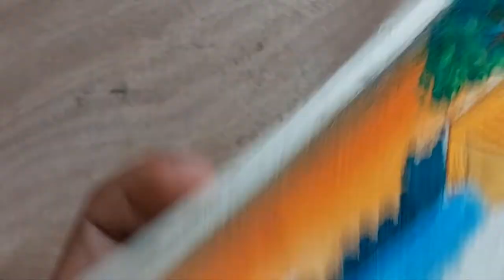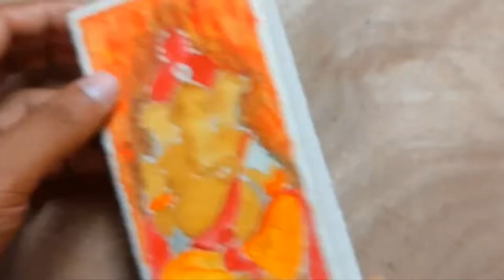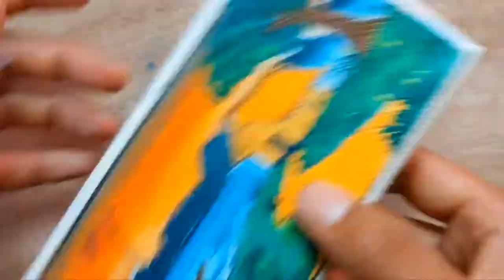How To Make Sunglasses Box At Home part 2 || sunglass box drawing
This video is an educational and entertaining video. In this video you can learn a how to make sunglasses box at home, how to make sunglasses 🕶 box at home ☺☺ art and craft by leesha ,how to make sunglasses case at home,how to make sunglasses with cardboard . universal creative art official#